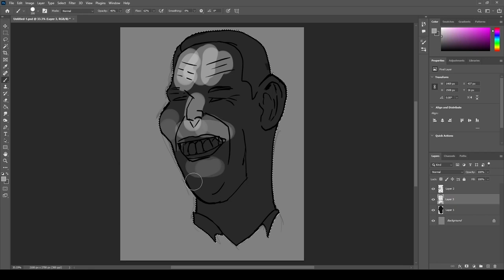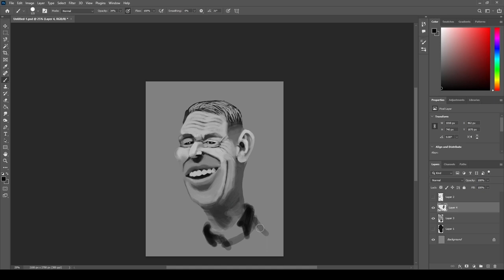Shane Warne | Digital Caricature | Pencil Trails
Digital Caricature : Shane Warne | Australian Cricketer